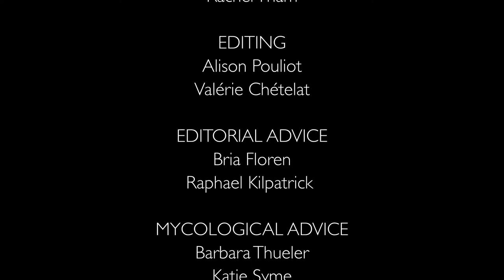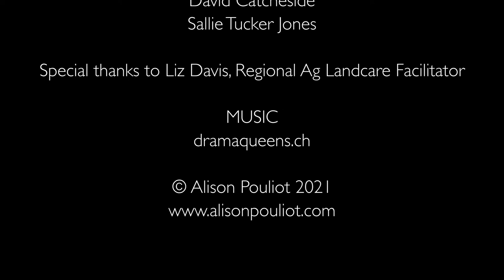The Forgotten Kingdom – Part 2 – Diversity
A free way to say thank you to our special ethnobotanical charity 😊🍄🌵

A Forgotten Kingdom
Ecologically industrious and alluringly diverse, Australia’s puffballs, earthstars, jellies, agarics and their mycelial kin merit your attention. Ecologist Alison Pouliot ponders our bonds with the mighty fungus kingdom video serious.

Video 1. Introducing Fungi
Video 2. Diversity
Video 3. Symbioses
Video 4. Fungi on the farm
Video 5. Identifying Fungi
Video 6. Two Special Species

Bio - Dr Alison Pouliot
Dr Alison Pouliot is an ecologist, author and professional environmental photographer with a focus on fungi. Her work spans both northern and southern hemispheres ensuring two autumns and a double dose of fungi each year. Alison is actively involved in teaching, research and conservation, and has conducted over 700 fungus forays and workshops in a dozen countries over the last two decades. Alison is author of The Allure of Fungi, co-author of Wild Mushrooming, and her new book on fungi, Underground Lovers, will be published in March 2023.

About Garden States Microdose Webcasts. The EGA Garden States Microdose Webcasts are designed to cover a variety of topics from the field of ethnobotany and psychedelic culture, sustainability, and related areas of community interest. The Microdose Webcasts lead up to the highly anticipated Garden States 2021 Botanical Conference. Registration for the Microdose Webcasts are free, but donations are encouraged to support EGA's important work.

About EGA.

To find out more about what we do, head over to our organisational If you like what you see, take a look at our upcoming Garden States 2022 Botanical Conference program. The conference is taking place in Victoria in 2022.